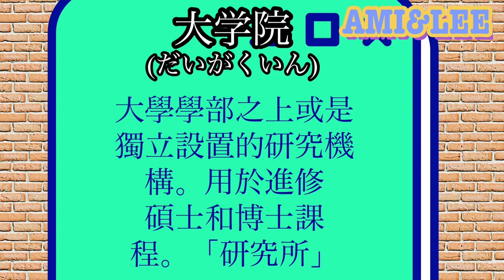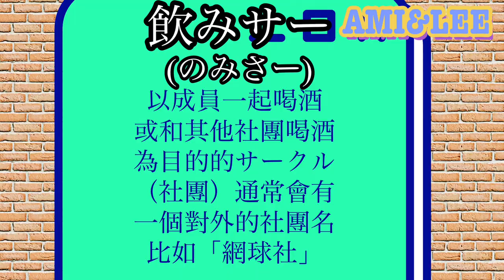【日本名校（２）校風篇】東大慶大超級不一樣！？日本名門菁英培育 自由 VS. 社會化～ AMI&LEE聊日本 日本有名大学のエリート教育 日本名校 日本留學 日本の大学 あみあんどりー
日本名校第二集，水欸在東大遇到的不洗澡怪胎？和超超超級有禮貌的慶應小學生
名門大学第二弾、東大で風呂に入らない天才と、超～～～礼儀正しい慶應幼稚舎の小学生たち